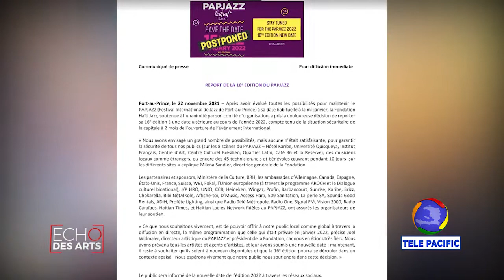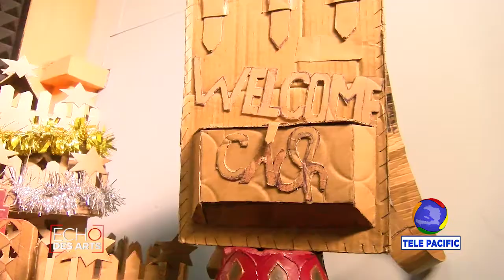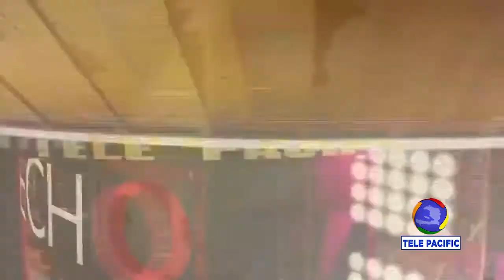ECHO DES ARTS - 18è FESTIVAL QUATRE CHEMINS - MISS OUEST HAITI